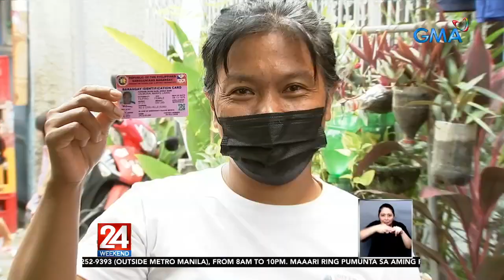Marites at iba pang pangalan na patungkol sa mga mahilig sa tsismis, viral online | 24 Oras Weekend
Mga mars, alam n'yo ba ang latest? Viral ngayon si Marites. Siya raw ang takbuhan sa mga latest chika o tsismis! At hindi pala siya nag-iisa! dahil may "squad" pala sila—sina Marife, Marisol, Marieta at iba pa!

24 Oras is GMA Network’s flagship newscast, anchored by Mike Enriquez, Mel Tiangco and Vicky Morales. It airs on GMA-7 Mondays to Fridays at 6:30 PM (PHL Time) and on weekends at 6:00 PM.